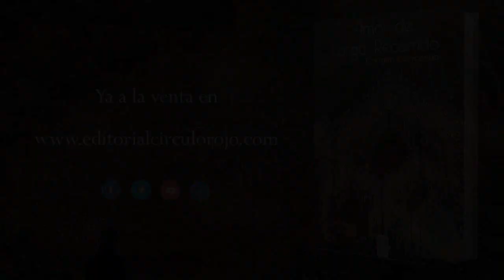Amor de largo recorrido (Booktrailer) - Editorial Círculo Rojo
Lucía ha perdido la alegría. Ni ella, ni su vida, son lo que eran, y ahora vive sumida en la tristeza de una soledad compartida.
Su estable e intensa relación de pareja parece haber llegado a su fin, por lo que se halla completamente decepcionada, perdida y abatida.
Pero un buen día, reflexionando frente al mar, asomada al Balcón del Mediterráneo de Tarragona, decide ponerle remedio a su apatía emprendiendo un viaje que la llevará de nuevo a Jerez. Una entrañable y bonita ciudad del sur de Andalucía, en la que además vive Rafael. Un hombre atractivo y seductor, al que se siente unida por una incipiente e insólita relación de amistad.
Una vez allí las cosas cambian y Lucía ve su vida con otros ojos, mientras disfruta como una turista más, de Jerez, la Sierra y las Costas de Cádiz.